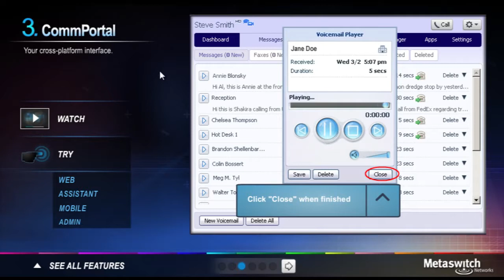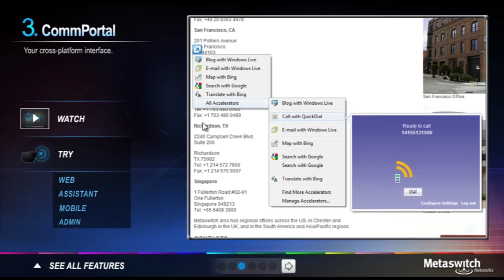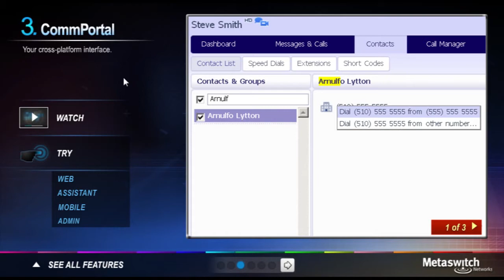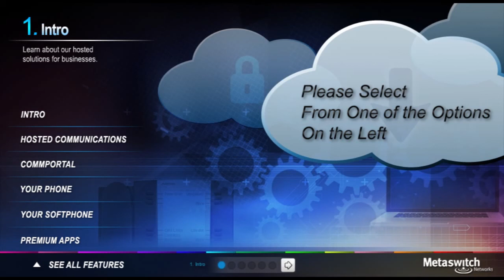Interactive Demo Hosted PBX